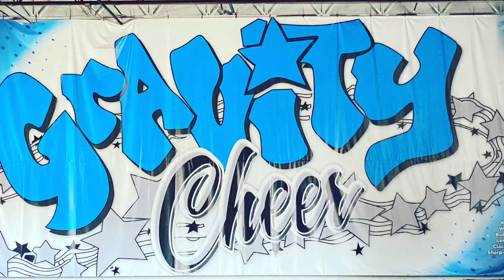Senior 4 Tryouts (116 days off)